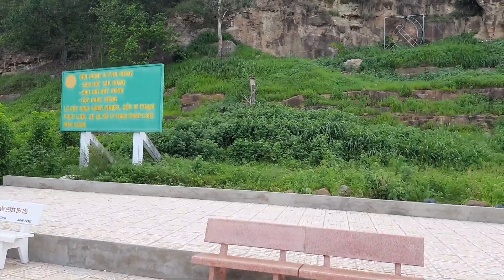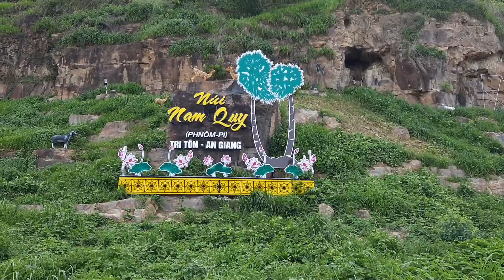Núi Nam Quy ở Tri Tôn An Giang điểm dừng chân mới/Nam Quy Mountain in Tri Ton An Giang is a new stop